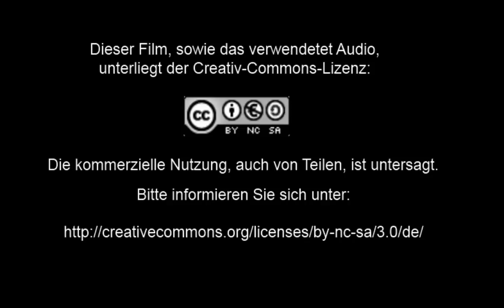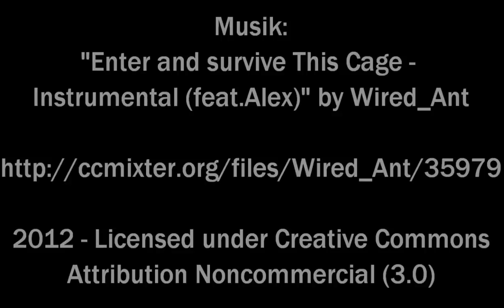Angeln mit dem Tauwurm vom Bellyboot vor Weissenhaus/Ostsee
Als eine echte Alternative zum Wattwurm bietet sich der Tauwurm für die Naturköderangelei in der Ostsee an. Ich habe jetzt nach Ostern 2012 ein paar Stunden mit dem Tauwurm an der Naturködermontage vor dem "Eitz" (Weissenhaus/Ostsee) vom Bellyboot aus geschleppt. Der Erfolg gibt mir recht. Nicht nur der Butt scheint den Tauwurm zu mögen, auch die Dorsche gehen gradezu gierig auf diese schlieckigen Happen. Da Tauwürmer sehr rubust sind, dazu noch leichter zu hältern und auch noch preiswerter sind als die empfindlichen Wattis frage ich mich, warum sollte man überhaupt noch Wattwürmer in der Ostsee verwenden?

Title: Fishing with nightcrawlers from belly boat at Weissenhaus/Baltic

As a true alternative to the lugworm is the nightcrawler for fishing in the Baltic Sea. I've fished now after Easter 2012 a few hours with the nightcrawler as an natural bait in front of the beach by the location "Eitz" (Weisenhaus/Baltic) from the belly boat. His success proves me right. Not only the flatfish seem to like the nightcrawler, the cod like this slimy baits too. The nightcrawler are very rubust, even lighter to keep and even cheaper than the sensitive lugworms. I ask myself, why should I ever use in future lugworms in the Baltic Sea?

Music: "Enter and survive This Cage - Instrumental (feat.Alex)" by Wired_Ant